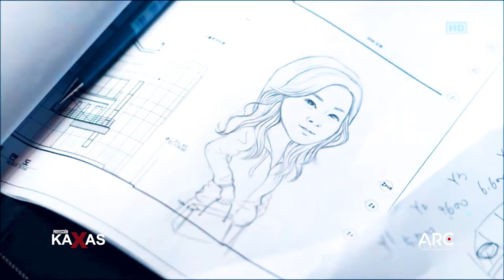Proyección K-xas - Brujita (Vídeo Lyric) ARC Studios 2018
Vídeo producido por: ARC Studios 2018
Alberto Rojas Chávez